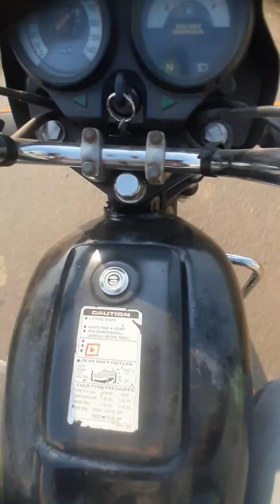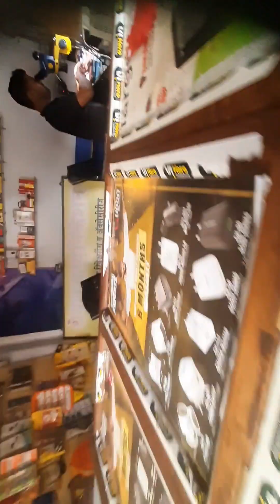aai ne pani pilaya khet ko Pura din | rd problem vajah se Kam band😐